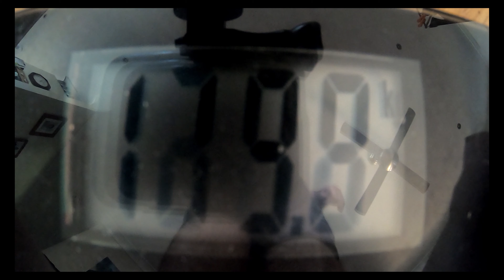Man Shake - Week 3 Weigh In - Day 22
My vlog of my weight loss journey as I try out The Man Shake diet, in an effort to lose at least 30kg's in under 6 months, this is day 22 and includes a weekly weigh in.

Give us a 👍 to motivate me through this journey and drop a comment with any questions you want answered in up coming vids